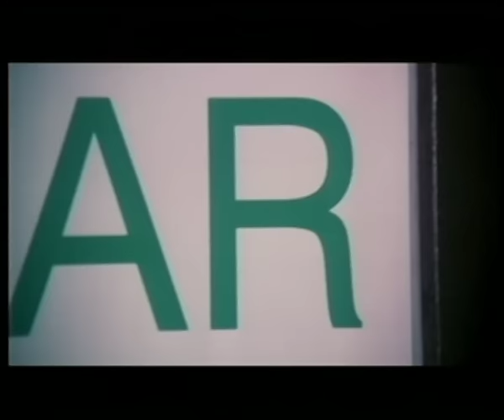Eric Serra - Little Light of Love (Official video from "Le cinquième élément original" soundtrack)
Discover the great Eric Serra's classics remastered.

BANDE ORIGINALE LE 5ème ELEMENT

Redécouvrez les plus grands classiques d'Eric Serra remasterisés.